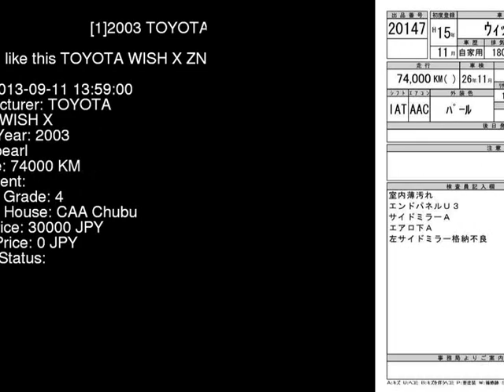2003 TOYOTA WISH X ZNE10G - Japanese Used Car For Sale Japan Auction Import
2003 TOYOTA WISH X ZNE10G - Japanese Used Car For Sale Japan Auction Import ZNE10G,TOYOTA,WISH,X,CAA Chubu,jdmvip,vip,jdm,cars,japan,jdmvip.com,japanesecars,usedcars Japanese Used JDM Car For Sale At Auction in Japan for Import